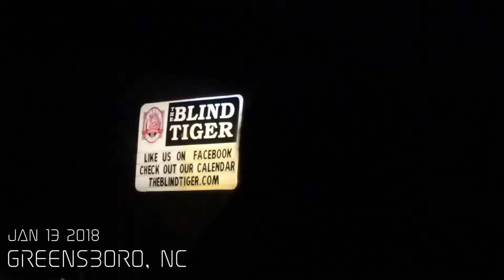Gjon Live @ Blind Tiger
G-Jon Performing Live @ The Blind Tiger In Greensboro, Nc.
1/13/2018

Filmed / Edited / Directed by Alex Alexander

Thank everyone who came out to support us, this is only the beginning.

Want to know what gear we used to make this video??
Amazon Influencer Shop below: